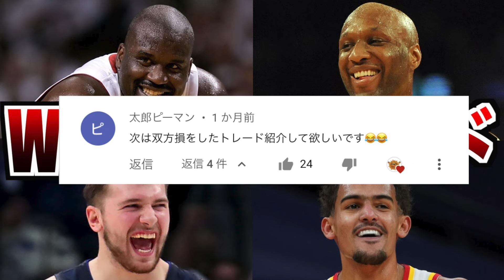【NBA】双方のチームが損をしたLose-Loseトレード ５選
どちらのチームも損をしたトレードを５つ紹介していきます。